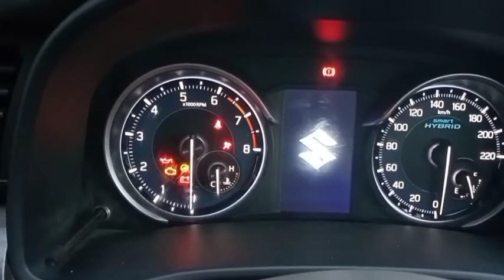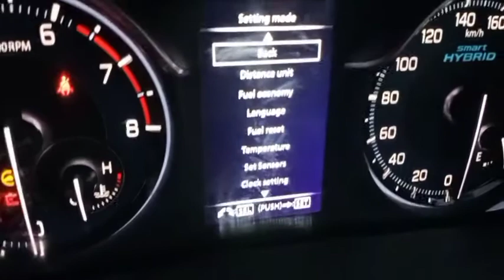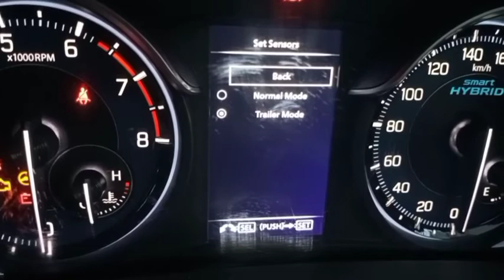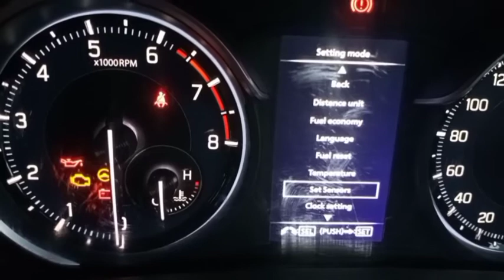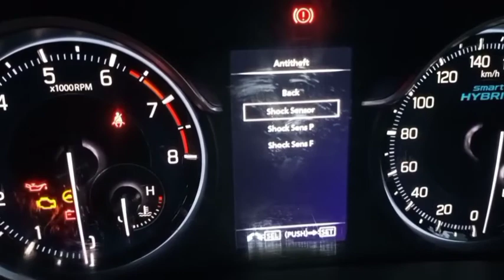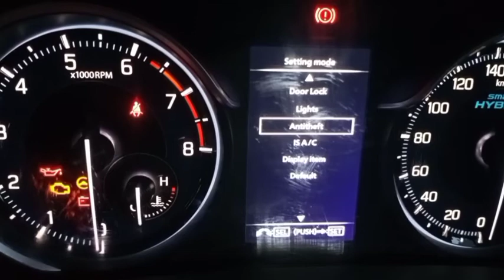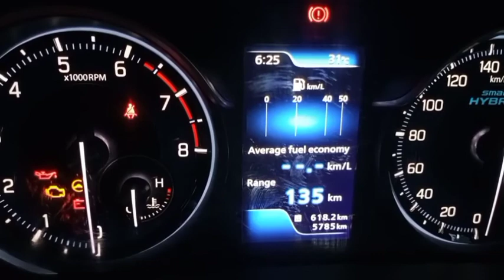How to set parking sensor maruti ertiga zxi 🙏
maruti ertiga zxi sensor information 🙏